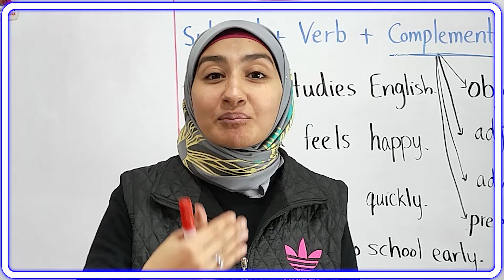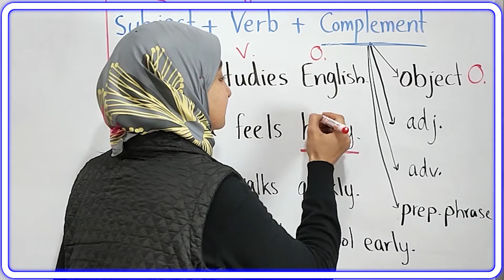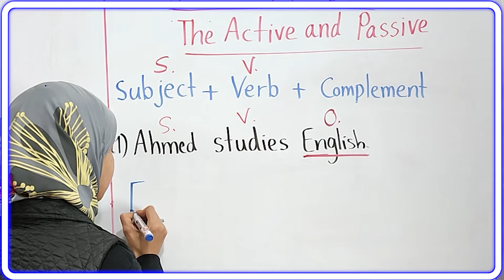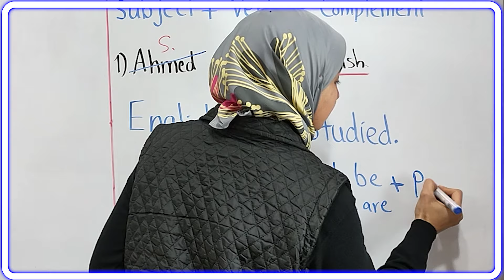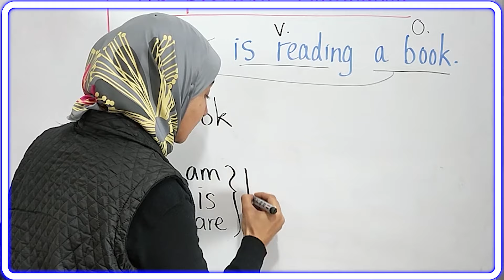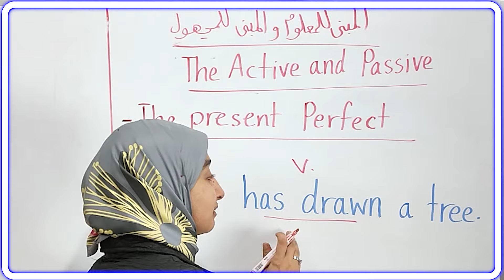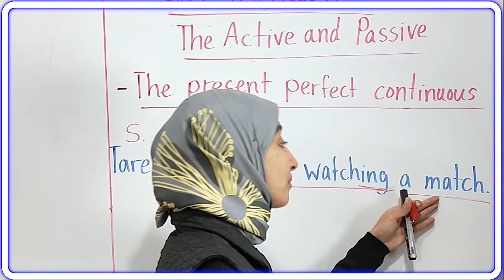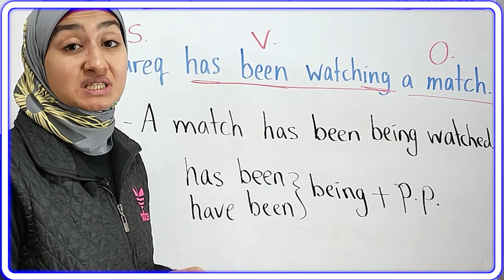المبني للمجهول في اللغة الانجليزية - شرح قاعدة المبني للمجهول من كورس القواعد #7 The Passive Voice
تعلم مع كورس شامل لتعلم قواعد اللغة الانجليزية كاملة في كورس كامل من البداية الى الاحتراف في هذا الفيديو سنتعلم  المبني للمجهول في اللغة الانجليزية وهو من أهم الدروس في قواعد اللغة الانجليزية كاملة وهذا أيضًا سيحسن من مستواك بشكل ملحوظ جدًا وسيجعلك تتقن اللغة الإنجليزية وسيساعدك على تكوين جملة صحيحة وسليمة باللغة الإنجليزية وتتحدث اللغة الإنجليزية بطلاقة مع دكتور سندس عبدالحليم
ما عليك سوى الانتساب إلى القناة للاستفادة من المزايا:

انتقل إلى

انتقل إلى

انتقل إلى

الفيديوهات القصيرة

سندس عبدالحليم
كورس شامل لتعلم اللغة الانجليزية من الصفر
كورس شامل لتعلم اللغة الانجليزية, كورس شامل
تعلم الإنجليزية
تعلم اللغة الانجليزية للمبتدئين من الصفر
 تعلم اللغة الانكليزية
تعلم الانجليزي
تعلم اللغة الانجليزية
إنجليزي
الإنجليزية
الانجليزي
الانكليزي
تعلم اللغه الانجليزيه
اللغه الانجليزيه